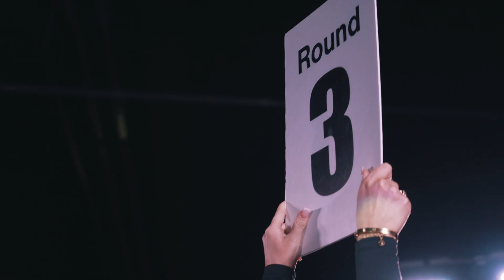FULL FIGHT | MICHAEL SCALES VS EDWARD DE WINTON | 09.03.2024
FIREFITE BOXING LEAGUE PRESENTS: EVENT 3

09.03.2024 AT THE HUDSON LEISURE CENTRE, WISBECH

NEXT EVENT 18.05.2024